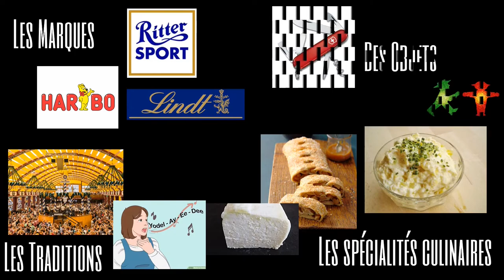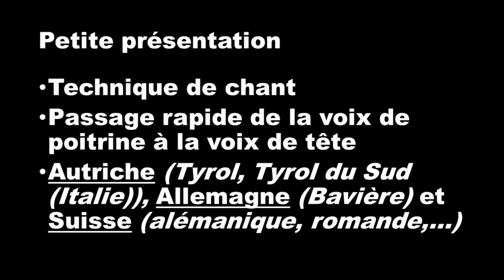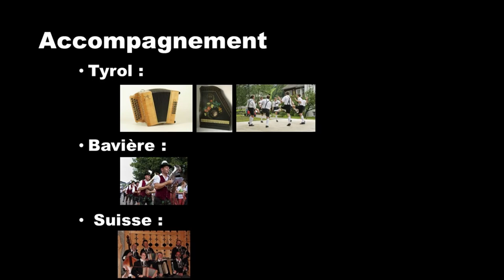Le chant : le Yodel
Cette vidéo vous informe sur le chant traditionnel alpin germanique : le Yodel
Mon logiciel de montage (Meine Montage-Software) : Shotcut